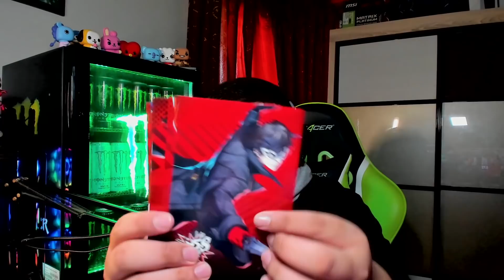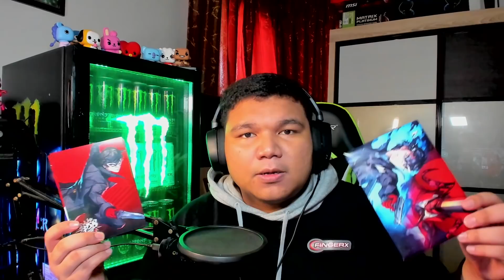(Wow!) OOHAMI 1ST TIME MAIN GAME ANIME JAPAN🇯🇵 - Persona5Strikers | Malaysia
Dapatkan GAME NI di Retail Shop berdekatan!

OOHAMI® Gameplay PERSONA 5 STRIKER ( Malaysia )

, also TURN ON 🔔 Bell Notification! 🔔 for my NEW VIDEO Everyday!

🔥xx_TEAM FIRE_xx🔥

→ Joew, Ukiller, Dynamo & Spicit Berumur 20 Tahun